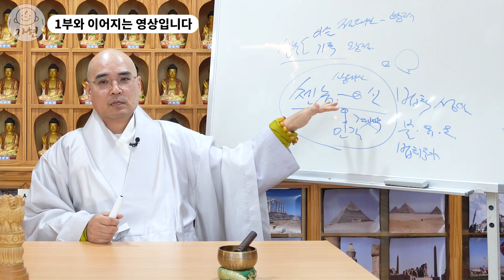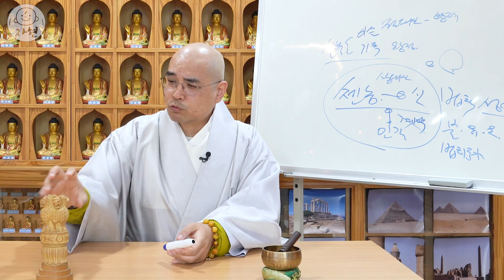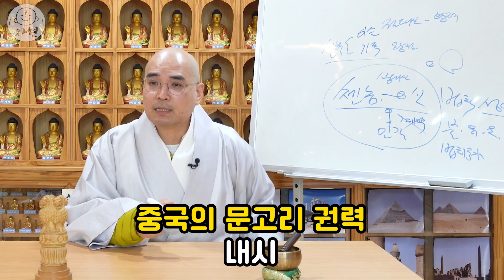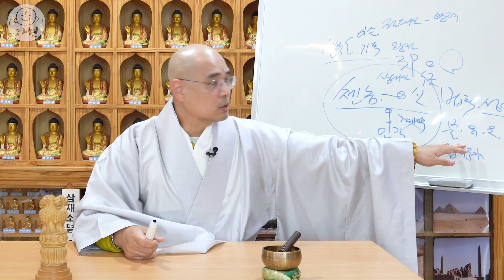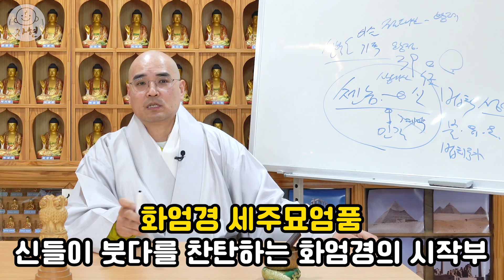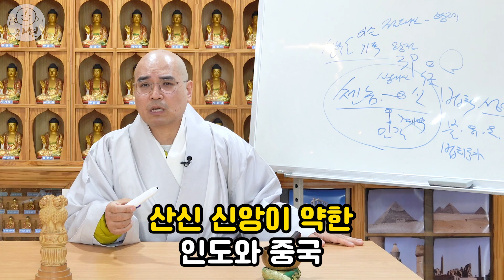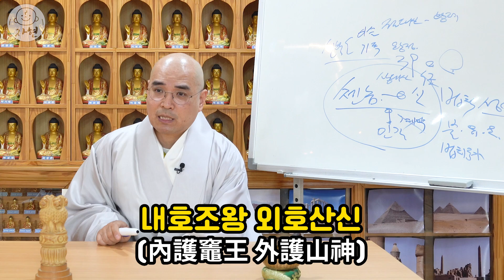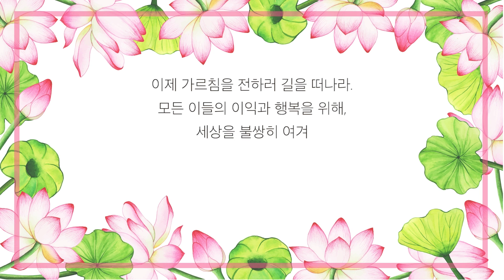불교에서 신의 위치와 역할 - 교리천재_정초기도 특강2